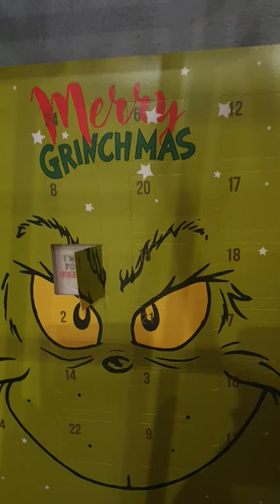1 December 2023